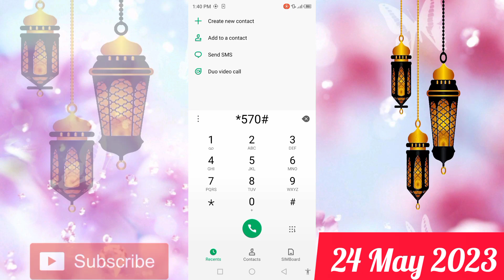Zong Internet Package 2023|Zong 8000MB Data Sirf 100 rupees min|Zong Sastai offer 2023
Zong Internet Package 2023|Zong 8000MB Data Sirf 100 rupees min|Zong Sastai offer 2023|Technical Bhgdadi

Dosto;
aaj kis video mein aapko zong ka new Sasta 8GB internet package Ka Pata chalega is package ki price Rs100 rupees hai. isliye video ko full complete dekhen thanks

Your Inquiries
zong  new internet package
zong internet package monthly code
zong daily internet package
zong internet packages 2022
zong net package
zong internet package code
zong sasta internet package
zong whatsapp package
zong new internet package 2023